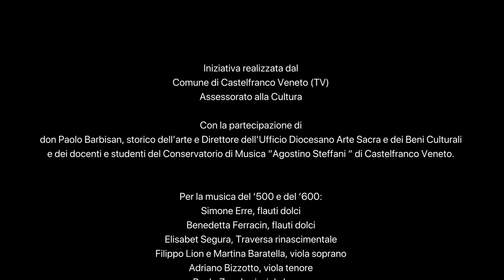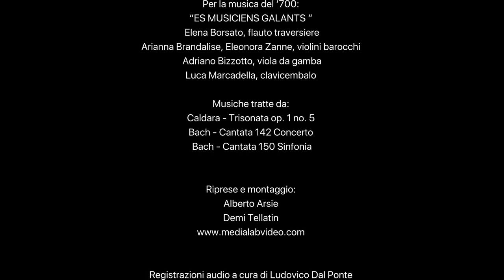Artis Thesauri - Chiesa di San Giacomo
Secondo appuntamento del progetto dell'Assessorato alla Cultura del Comune di Castelfranco Veneto dedicato alla memoria di Antonia e Danilo Cargnello.

In collaborazione con:
Conservatorio Steffani di Castelfranco Veneto
Ufficio Diocesano di Arte Sacra e dei Beni Culturali
Parrocchie di Castelfranco Veneto